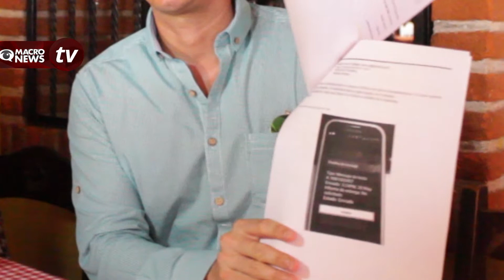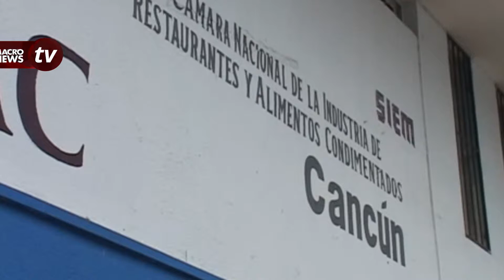AGUILAR OSORIO DEJA MAL SABOR DE BOCA, RESTAURANTEROS RECHAZAN SU LIDERAZGO